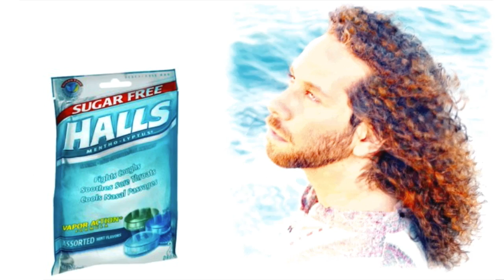Hall's Cough Drops Website BG Music